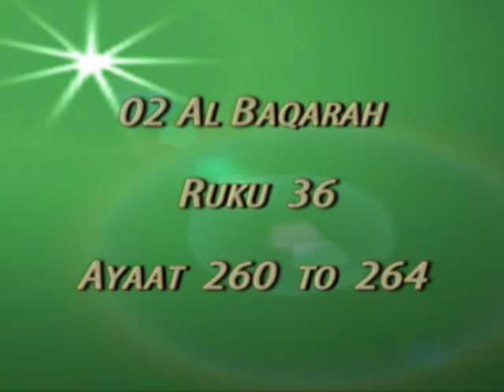Explore-Quran ~ Dars e Quran 2/260 to 264 By Abdul Ghafoor Parekh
Surah Al Baqarah (Chapter No 2)
Ruku 36. Aayat No. 260 to 264 (Verses 260 to 264)
By Abdul Ghafoor Parekh